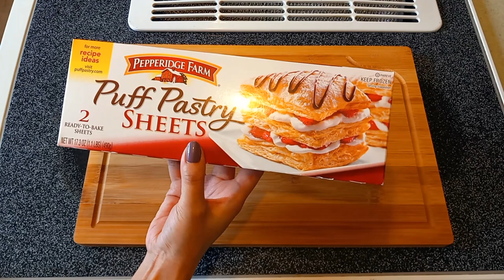Air Fryer Coconut Pecan Puff Pastry | Easy Puff Pastry Recipe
NOTE: I'm using a 32qt air fryer oven, if you are using a basket type it will cooked faster.

FABULETTA 18-IN-1 AIR FRYER TOASTER OVEN